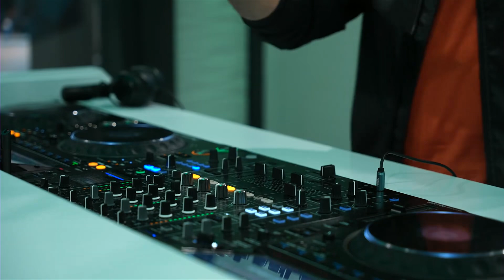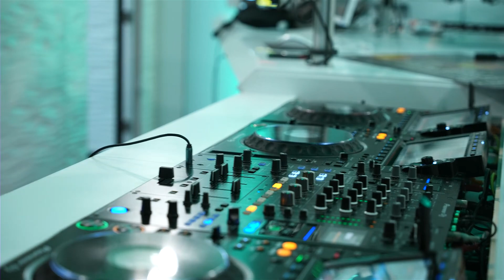Vdj felix 23.10.2024 Asot 1195 Giuseppe Ottaviani Live special ADE